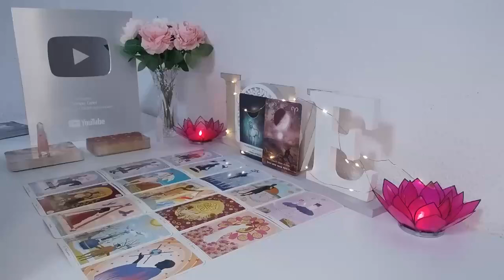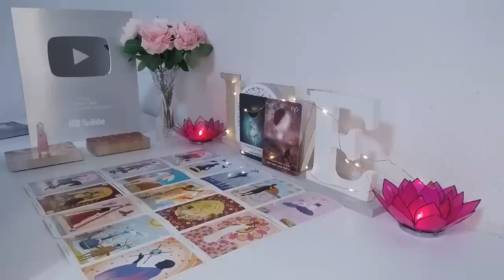VIRGO TEXT 💬 EXPOSED* WOW! 😳 SOMETHING IS ABOUT TO COME OUT! YOU MUST HEAR THIS...